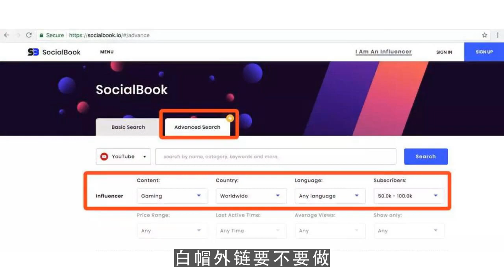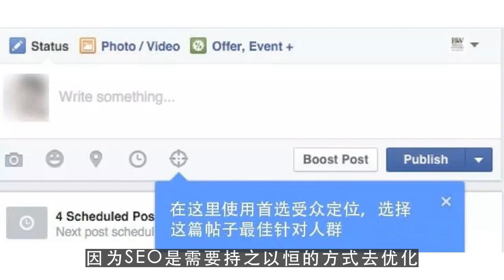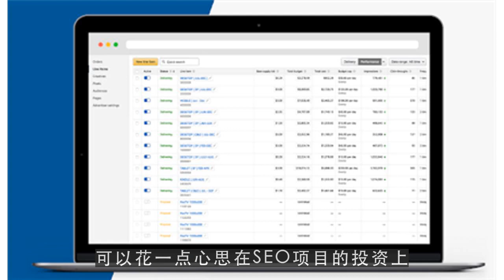油管赚钱,通过SEO技术实现复利收益：技术能不能落地赚钱是大问题 第3集